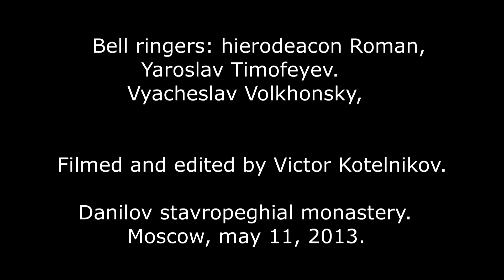Свято-Данилов монастырь 2.